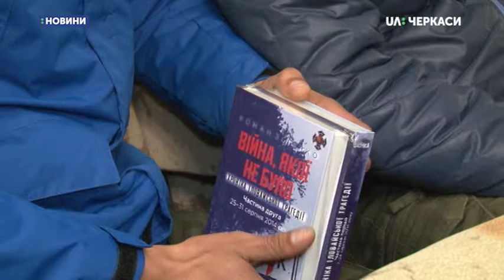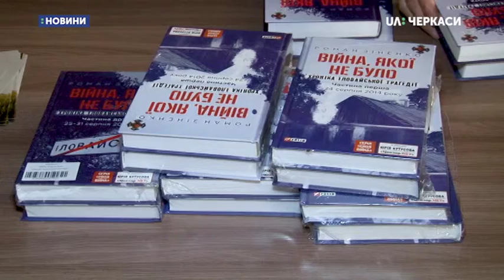Книгу «Іловайськ. Війна, якої не було» презентував Роман Зіненко у Черкасах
Книгу «Іловайськ. Війна, якої не було» презентував сьогодні Роман Зіненко у Черкаському краєзнавчому музеї. Над твором автор працював два роки. Він складається із двох частин. У книзі розміщені спогади 200 учасників з 25 підрозділів, які в серпні 2014-го воювали в Іловайську.